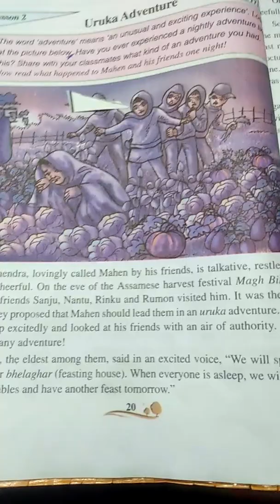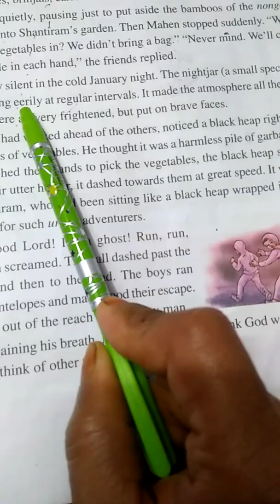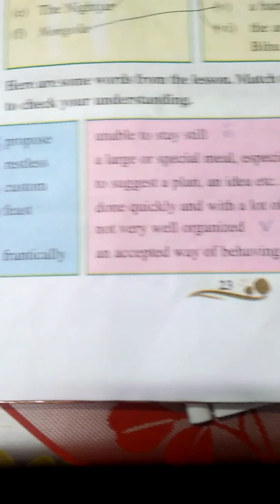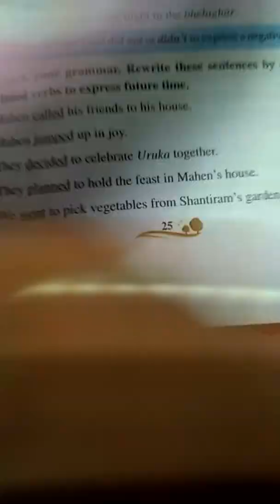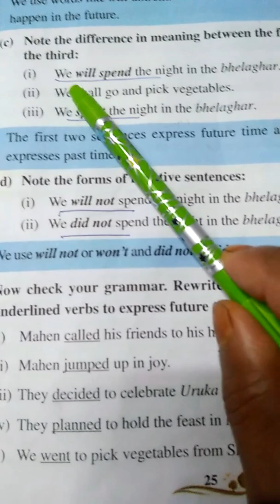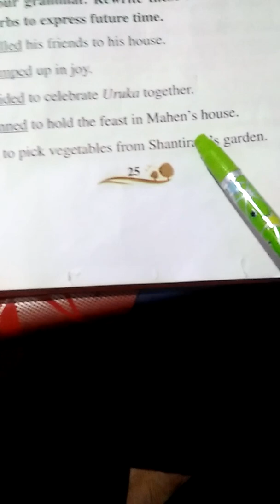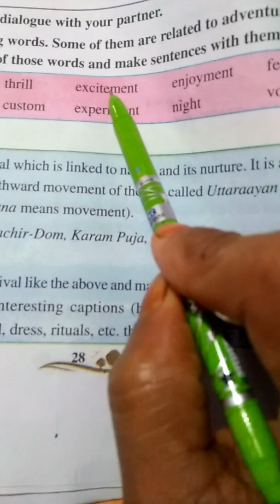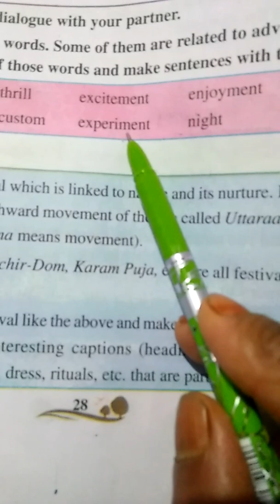Uruka Adventure, Lesson 2 Activities for class VII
Question -Answer, short form of subject and modal verb will, explanation on past time and future time, sentence making.